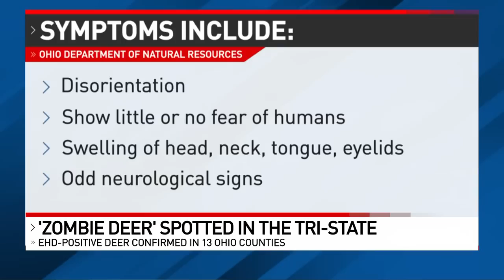zombie deer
13 Ohio counties now confirming cases of zombie deer